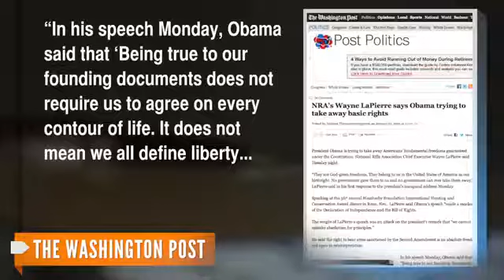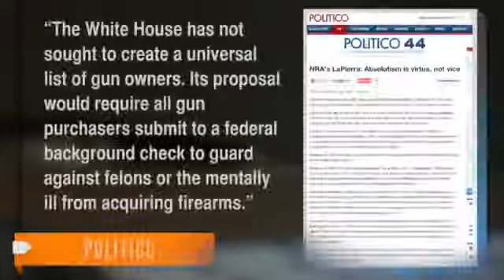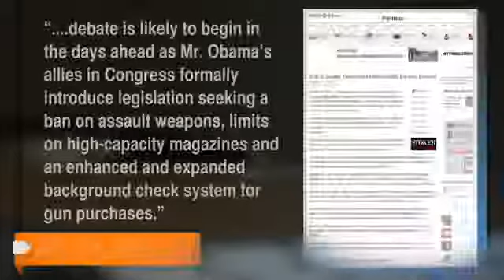NRA's Wayne LaPierre Responds to Obama's Inaugural Address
NRA fires back against Obama on gun control laws.
Powered by NewsLook.com